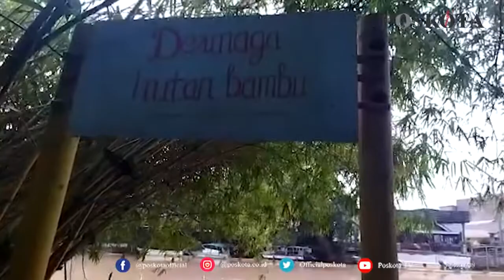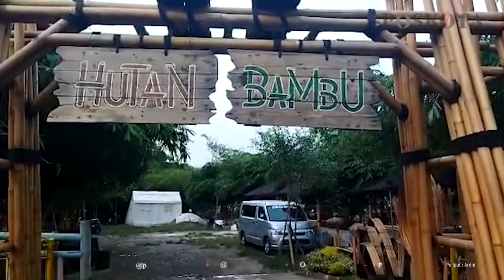OBJEK WISATA HUTAN BAMBU BEKASI DIKEMBANGKAN MENJADI DUA ZONA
BEKASI (Poskota) - Wisata Hutan Bambu  yang berlokasi di pinggir Kali Bekasi, RT 04/26 Kelurahan Margahayu, Bekasi Timur telah diresmikan sebagai objek wisata sejak tahun 2018. Kini, pengembangan lebih lanjut dilakukan di zona dua objek wisata tersebut.

Ketua pengurus wisata Hutan Bambu, Dudy menyampaikan kalau objek wisata Hutan Bambu memiliki dua zona. Adapun zona tersebut dipisahkan oleh Kali Bekasi.

Namun, sejak tahun 2019, sudah dibangun sebuah jembatan gantung sehingga pengunjung kini bisa menikmati area zona dua yang masih dibilang perlu pengembangan lebih lanjut.

"Ya jadi di Hutan Bambu ini ada dua zona, zona pertama itu, masuknya wilayah Kelurahan Margahayu, Bekasi Timur. Nah, kalau zona duanya masuk ke wilayah Kelurahan Margajaya, Bekasi Selatan. Untuk saat ini, zona satu cuman perawatan aja, ini (zona dua) yang perlu pengembangan," ungkapnya kepada awak media saat ditemui di objek wisata Hutan Bambu, Jumat (4/6/2021).

Zona satu, kata dia, dari segi fasilitas sudah cukup mumpuni, dari tempat istirahat seperti saung, musala, spot foto, panggung seni, warung, hingga taman bermain anak

Namun, untuk zona dua, keadaannya masih minim fasilitas. Tapi Dudy sudah merencanakan beberapa fasilitas yang akan hadir di zona dua Hutan Bambu Bekasi.

"Rencana mau bangun kursi sama meja, karena kalau lagi banyak orang yang kita perhatikan itu yang dicari tempat istirahat, kalau dia datang tapi enggak ada tempat duduk, ya dia keluar lagi makanya mau kita fasilitasi dengan adanya meja-meja seperti ini," ucapnya.

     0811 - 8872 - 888